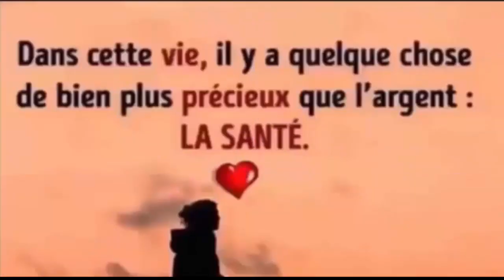Contre les douleurs arthrose, arthrite, Renforce le système immunitaire Améliore la digestion.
6 façons efficace de faire descendre les règles plus rapidement a l'aide ces palntes 100% naturelles